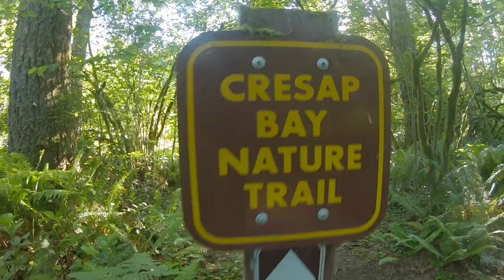Cresap Bay Campground Fathers day weekend 2021 HD 1080p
A three day camp trip at Cresap Bay Campground on Lake Merwin. Had my mom visiting from New Hampshire, and two of my three sons come up with their girl friends. We joined some friends camping and celebrating a couple of birthdays. Played in the water. Drove the boat, enjoyed the sun. Great weekend of camping.